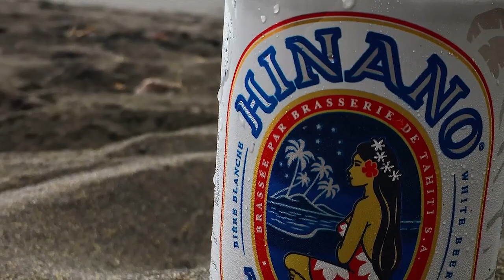The Society Islands, French Polynesia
The perfect honeymoon in Mo'orea, Bora Bora, and Tahiti.